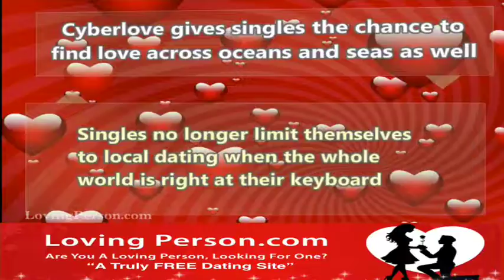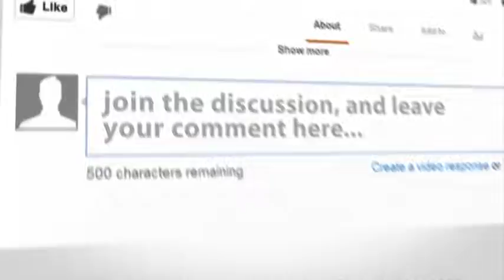Are You Single Looking for A Cyberlove Relationship?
to find your matches
Go to Loving Person.com to review our selection of dating & relationship ebooks available at the discounted price of only $3.99 for immediate download.
Cyberlove! Millions of singles worldwide are enjoying this fairly new, phenomena! Online dating services are connecting singles worldwide on a daily basis, and it seems a growing trend that a lot of offline singles are missing out on.
Joining an online dating service is a very straight, forward exercise.
The most difficult part would be choosing your dating service.
With so many available, and so many categories, choosing the right one can be the difference of being in Cyberlove or Cyberlust.
Online dating services cater for religions, age groups, body types, sexual preferences and many more categories. If a single happens to fit into one of these niches they will find thousands of like-minded singles ready to meet someone just like them.
This will benefit a single much more than just joining the most popular dating service out there.
If a single is deep into their religion they will be able to share their beliefs instantly with other singles. This saves time either before a relationship has started or even worse after the relationship has started, of having to explain their religious beliefs to a new partner.  Although not the worse thing in the world to tell someone, it may come as a bit of a shock to a small minority. Senior singles are also enjoying the benefits of their adventures of finding Cyberlove.
There's no need for them to get out and about anymore, they have all they need right at their fingertips. They're giving younger generations a lesson in going after what they want, and getting it.

Cyberlove gives singles the chance to find love across oceans and seas as well.
There are no boundaries they don't have to find another single in the local bar.
Long distance relationships have expanded tenfold since to launch of online dating.
Singles no longer limit themselves to local dating when the whole world is right at their keyboard. The world has many beautiful countries, so there's no other easier way to explore them than online. Whatever you do in cyberspace nothing will come close to the feeling of being in Cyberlove. Is helping thousands of singles everyday fulfill their fantasies, and start relationships that never would have happened offline.
Who knows maybe love is just a mouse click away for you!

Please register your profile at LovingPerson.com so that the Loving Person you are looking for will find you!
Go to LovingPerson.com to review our collection of Dating & Relationship eBooks at our discounted price of only $3.99.